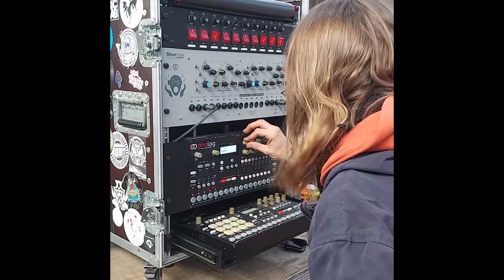New Year Party de Givors - 30.31/12/2023